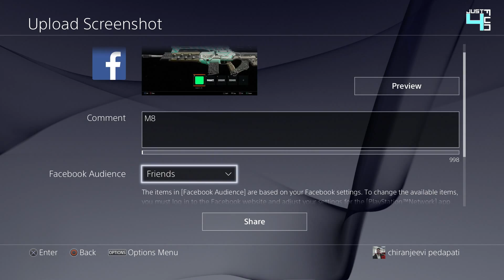Call Of Duty Black Ops 3 PAINTSHOP "CUSTOM CAMOS!" COD Camos M8 Gun Paintshop